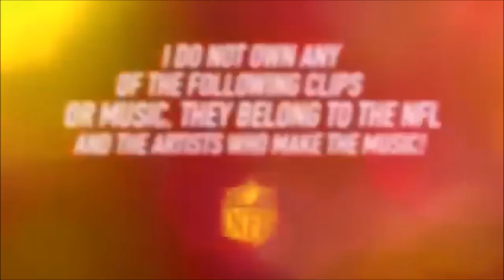Ultimate Le'Veon Bell Highlights 2016 || "Work Horse" || **HD Quality**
Hello, it's you're boii Steel Logic (AKA: Greg Haynes)!